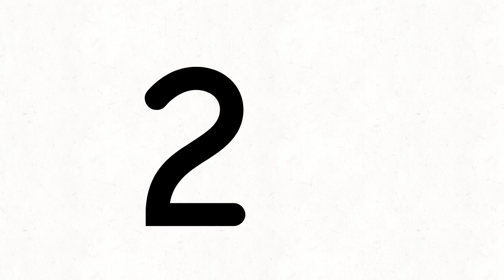piggy animation but I replaced the bot with one of my favorite character's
FlipaClip - Yx